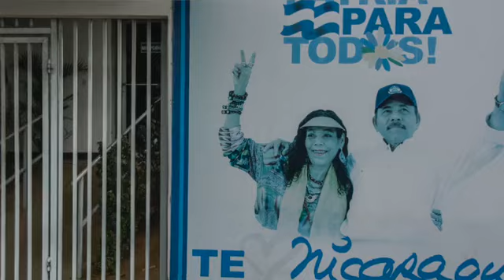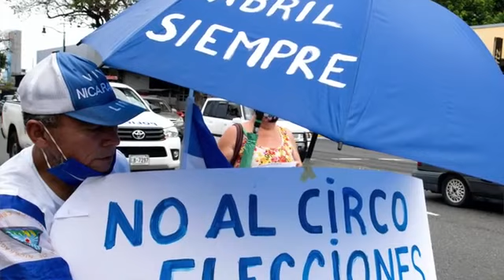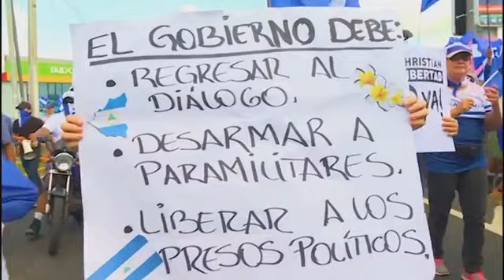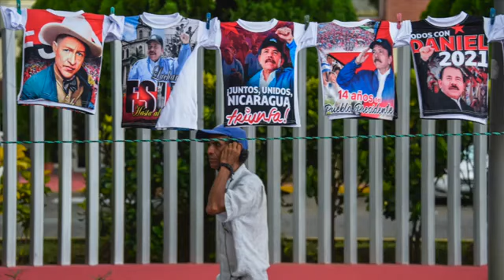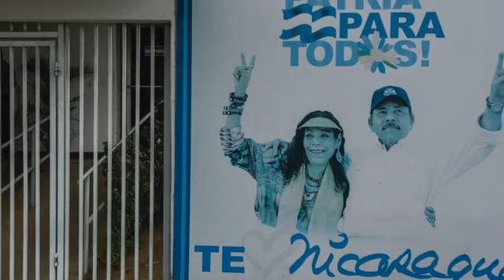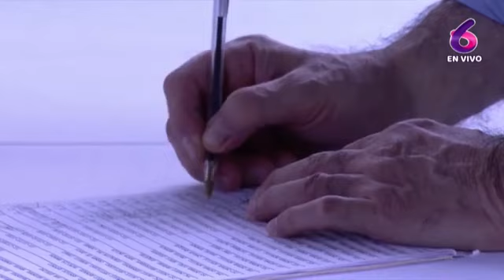Presos políticos en Nicaragua: ¿volverá Ortega a reelegirse en el poder?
Conversé sobre lo que sucede en Nicaragua con Kitty Monterrey, presidenta del partido Ciudadanos por la Libertad que fue clausurado por el gobierno de Ortega, y con el periodista Aníbal Toruño que se encuentra exilado en Miami tras ser amenazado y su lugar de trabajo destruido por las autoridades.